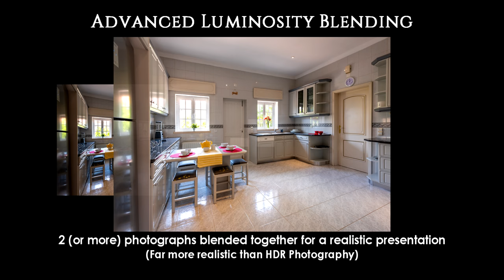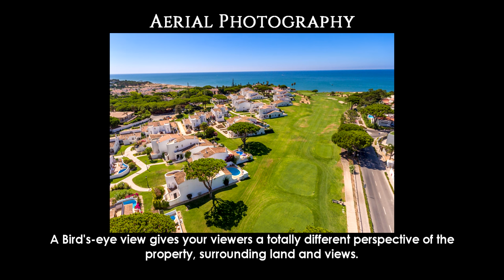FotoSul - Your property, perfectly imaged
FotoSul provides Photography and Video services for Real Estate and Property.  We cover the whole of the Algarve and Southern Alentejo.

This short film highlights our services and procedures.